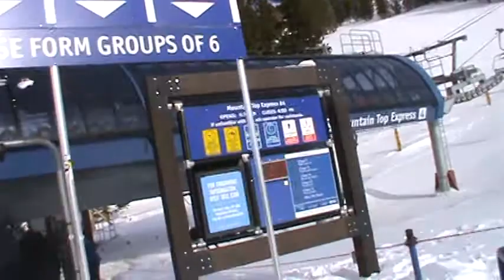Vail Mountaintop Express lift (02-18-14)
In the time since I recorded the lift on opening week, Vail has done two little modifications to the Mountaintop Express: the first is that they reconfigured the queue so that the singles lines and regular lines merge before the "Please Form Groups of Six" station. The second is that there is a new sticker on tower 12. It's hard to tell, but it reads: "Which way are you going? Discuss plans before unloading".